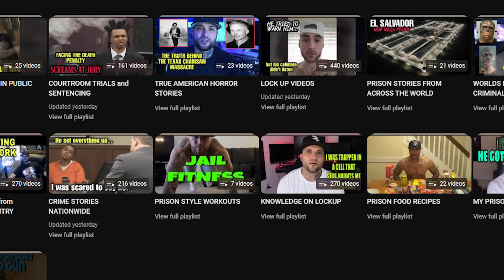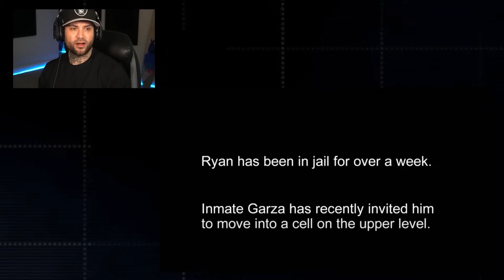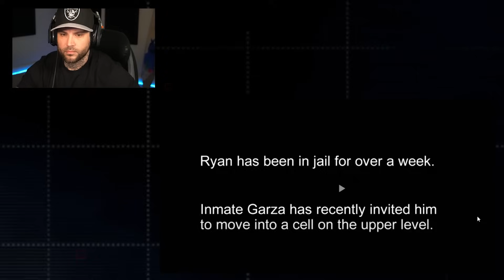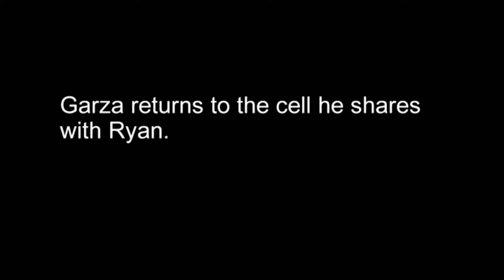60 DAYS IN (DETAILED REVIEW) - INMATE gets CALLED OUT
Today I have another detailed breakdown and review of the hit tv show "60 days in" on A&E. This show is about volunteers who go into jail as inmates trying to expose what's going wrong in the facility. In this video we will see two inmates argueing over a pair of shoes that leads to an altertaction.